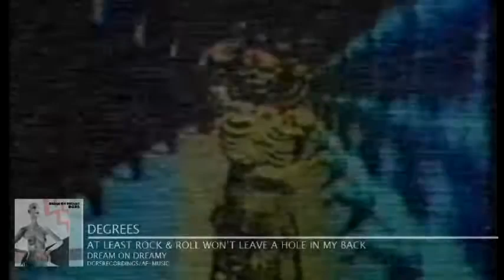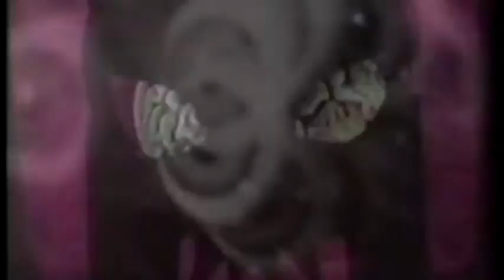Degrees "At Least Rock & Roll Won't Leave A Whole In My Back" [Official Video)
You are watching the official video for the song "At Least Rock & Roll Won't Leave A Hole In My Back" from the album "Dream On Dreamy" by Degrees.

ABOUT DEGREES
In Swedens darkest woods there’s a micropolis named Tranås and behind all its fur coats, gossip girls and dramas stands DEGREES (DGRS), an emotive two-man band featuring Mikael Jacobson (The Trick, Late Night Conversations) and Rickard Folke (Boygirlme). The guys met in 2001 and have been friends ever since. With the same love for music, both stuck in a crazy small town, they decided to put their hearts and brains together in september 2008 to form the band “DEGREES”.

In summer 2010 DGRS started to record their album “Dream On Dreamy” after they had written new songs – “The Great Big Void” & “Roads Again” – for a gig at The Mayflower Pub in Tranås. Unlike before, when they created songs from the cosy perspective of “having a beer on the couch in a laid back atmosphere”, they saw reason and understood that they wanted to give higher priority to a sound that works perfectly when played live.

Just when the album began to assume a shape the worst case scenario happened: a complete data loss, which means a minor desaster to a band which relies pretty much on pre-recorded material. The only chance was to start from scratch and that’s what they did. Finally in March 2011 they did the final mixing of their album, that was createdat a point of their lives where both guys felt that they were more than done with their tiny hometown and that it was the right time for a change – for something bigger and even more for something new. DEGREES themselves explain that this feeling is portrayed at best in the songs “Oakland Mountain High” and “At Least Rock & Roll Won’t Leave A Hole In My Back”.